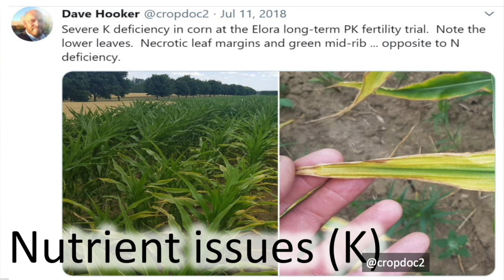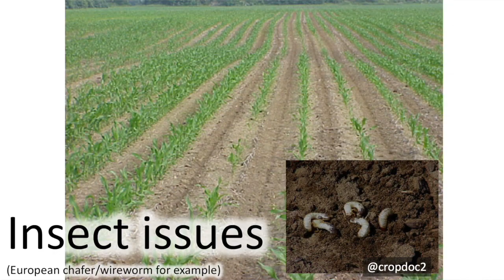Corn School: Getting to the root of field variability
If your corn field looks like a patchwork quilt at tassel then it's time to figure out why — in this Corn School, Dr. Dave Hooker, of University of Guelph-Ridgetown, unpacks all the reasons why corn field variability can happen.